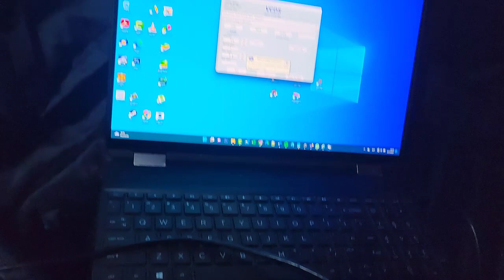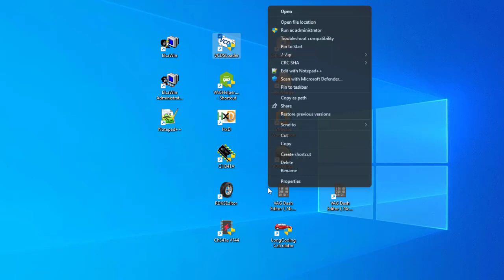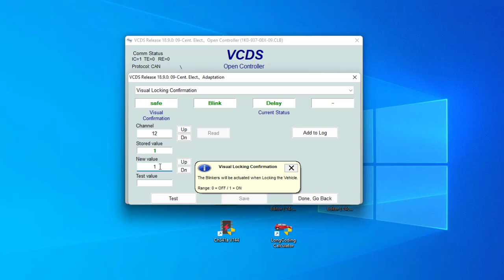VW jetta / Vento Habilitar luces con la alarma / enable blinker with alarm - VCDs / VAGCOM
Les dejo este paso a paso de como habilitar las luces intermitentes cuando ponemos o sacamos la alarma usando VCDS o VAGCOM.

Hello everyone,

I leave you this step by step on how to enable the flashing lights when we set or remove the alarm using VCDS or VAGCOM.